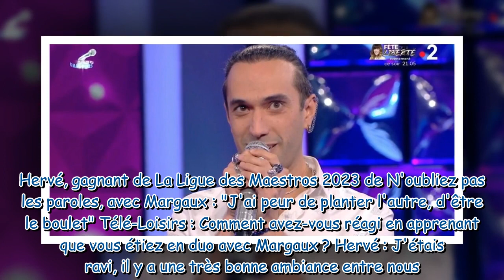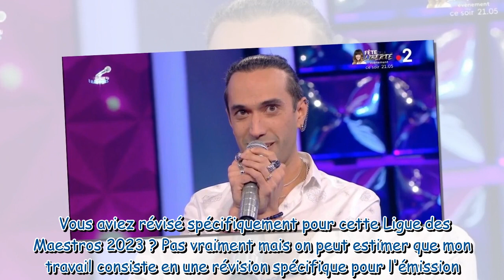"Je ne suis pas très fier de moi" : Hervé (N'oubliez pas les paroles) se confie après la Ligue des M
"Je ne suis pas très fier de moi" : Hervé (N'oubliez pas les paroles) se confie après la Ligue des Maestros 2023